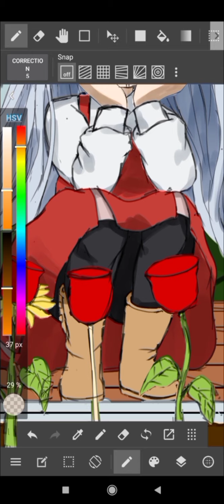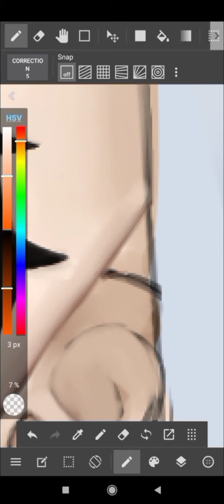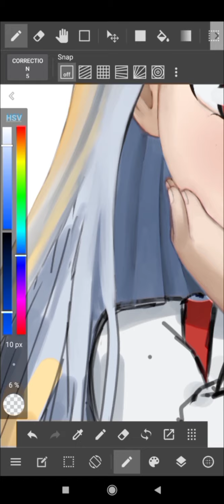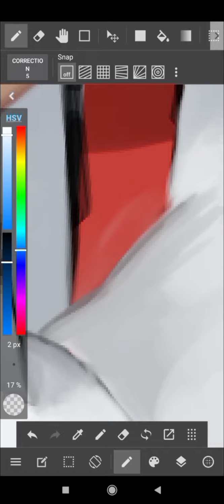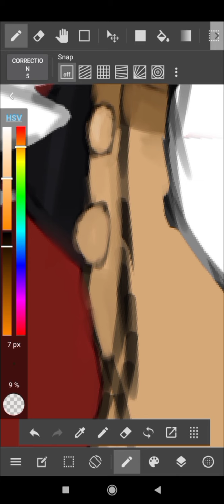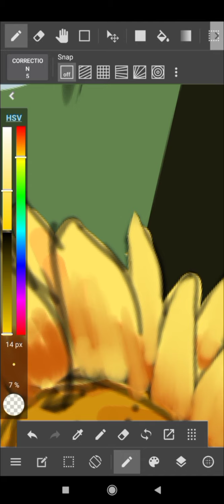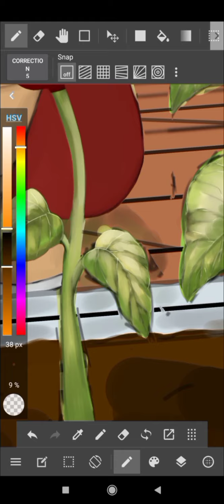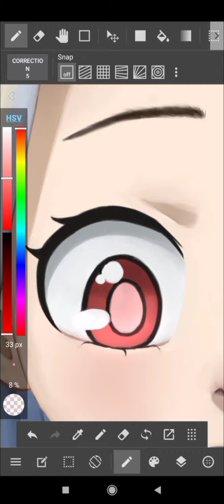[MediBang Paint Android] Speedpaint - Eri Chan [Boku No Hero Academia]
Hi, this time I made Eri Chan from Boku No Hero Academia.
for the horn part, there was a problem while I was recording it.  the application does not work so the part is not recorded. if you like this video please click the like button and subscribe.